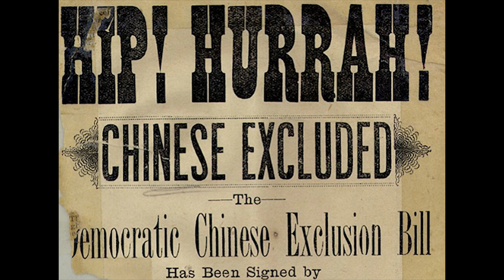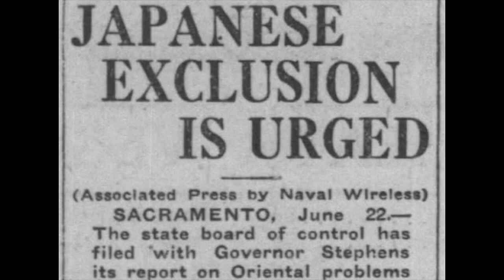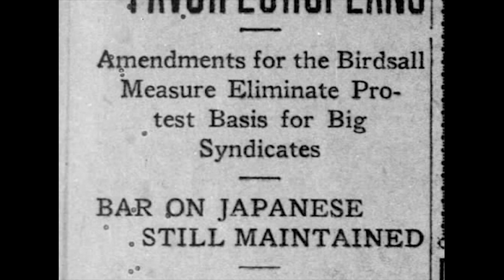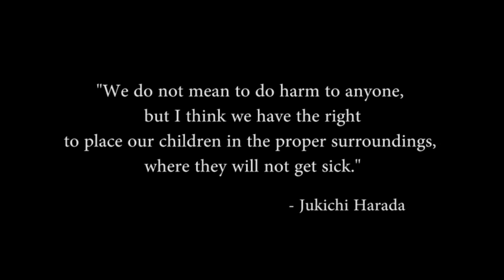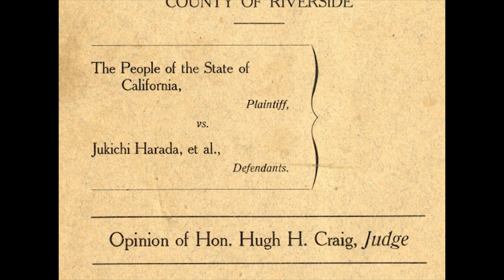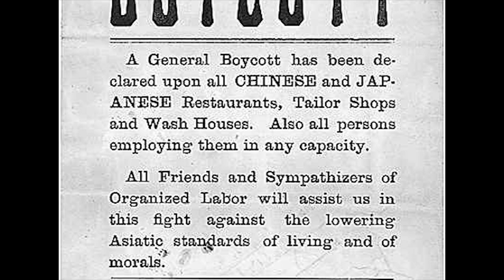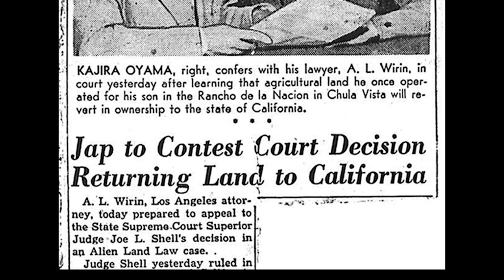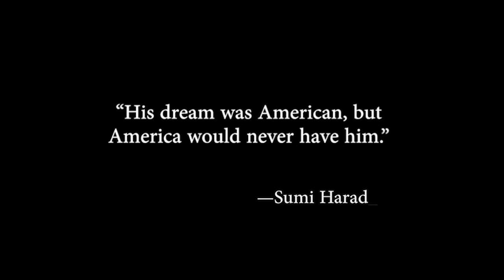The Harada House: Breaking the Barrier of the Alien Land Law of 1913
NHD State 2020—Breaking Barriers
Senior Group Documentary